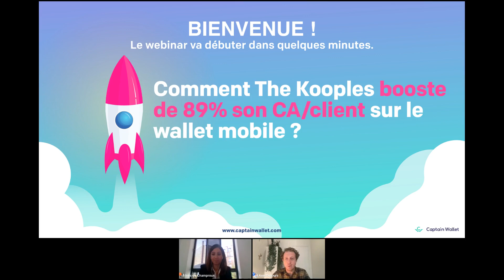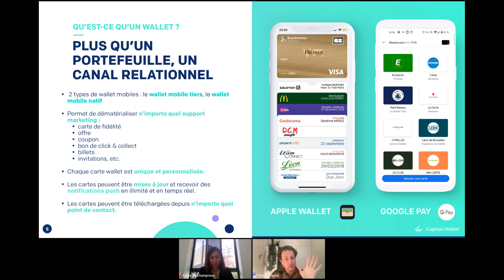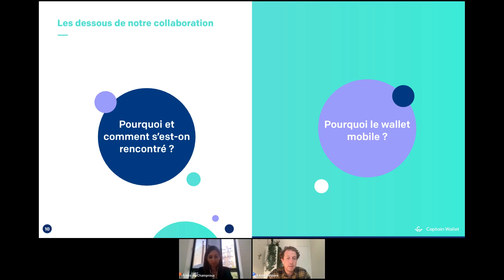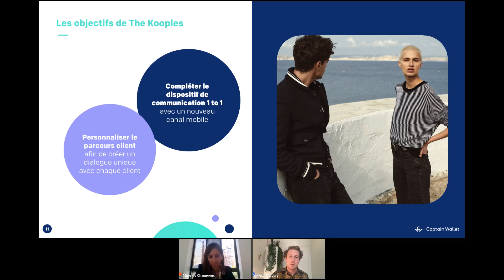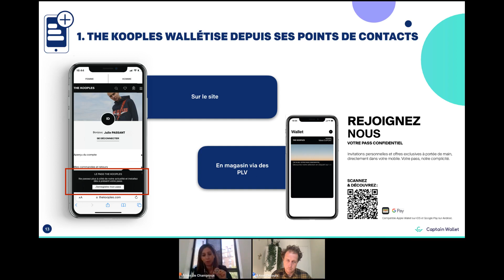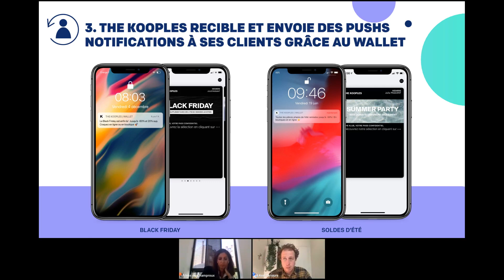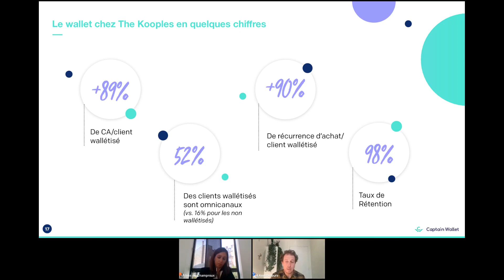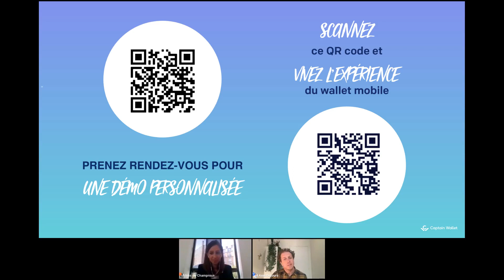Comment The Kooples booste de 89% son CA/client sur le wallet ?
Découvrez comment The Kooples a explosé le chiffre d'affaires de ses clients "wallétisés" de +89% en relayant ses offres efficacement via le wallet mobile.

AU PROGRAMME :

Inès de Champroux, Responsable Acquisition et Expérience Client chez The Kooples, nous explique aux côté de Axel Detours, co-fondateur de Captain Wallet :

👉 Le parcours complet de la mise en place du wallet chez The Kooples (enjeux, points de contacts, supports utilisés ...)

👉 L'utilisation du wallet auprès des responsables des points de vente

👉 L'impact du mobile wallet sur la fréquence d'achat (+90%)

👉 L'impact du mobile wallet sur le CA/client (+89%)

👉 Des exemples concrets de campagnes réalisées

👉 Les prochains enjeux du wallet mobile en 2022